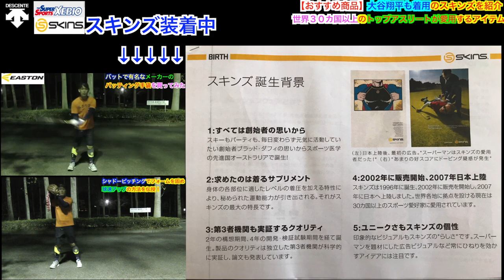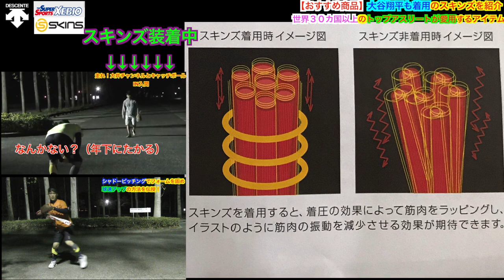【大谷翔平】も着用！【スキンズ】という最強のコンプレッションインナーが凄すぎた！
スキンズ

BGM